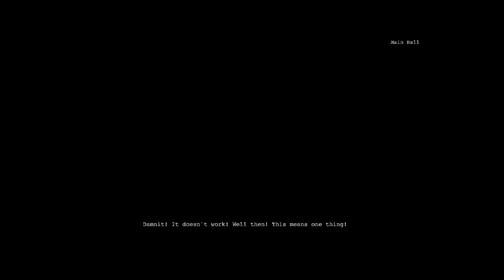THE LURKER GAMEPLAY PART 1: RUN!! HE IS COMING!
We enter a mansion where supposedly the owner was murder and now he has turned into the grim reaper. He is a going to kill us!! Run!